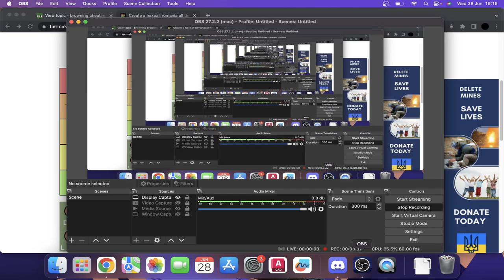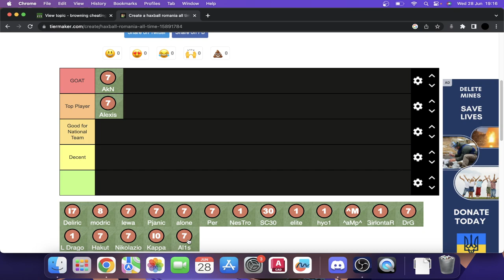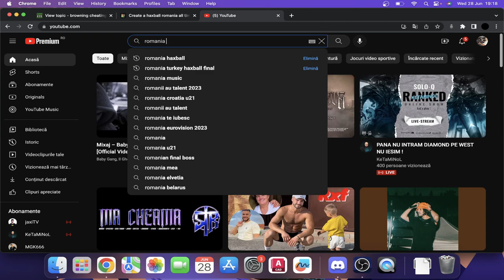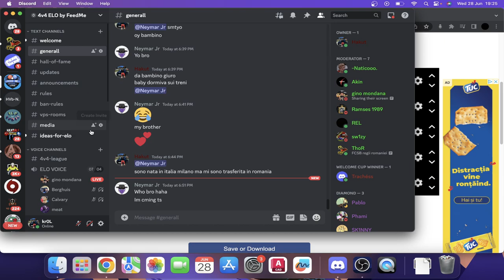ALL-TIME ROMANIA HAXBALL TIER LIST !!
we are waiting you on the biggest elo community on haxball